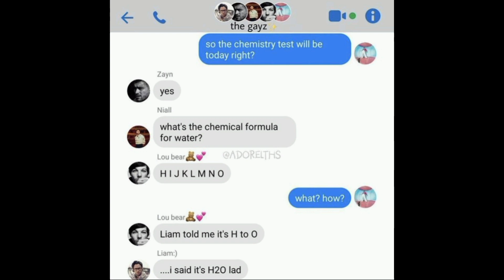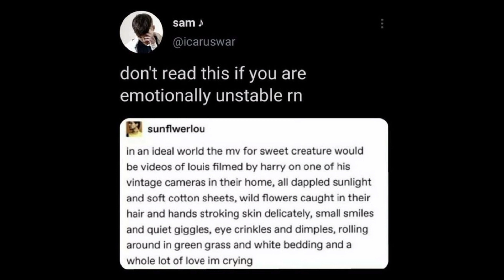One direction memes to make you laugh by Morgan memes/////////791